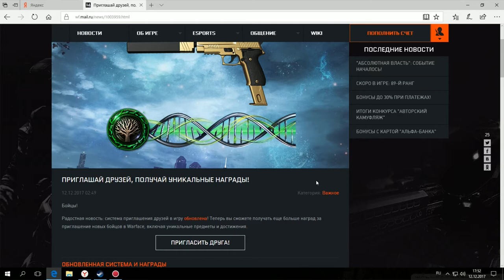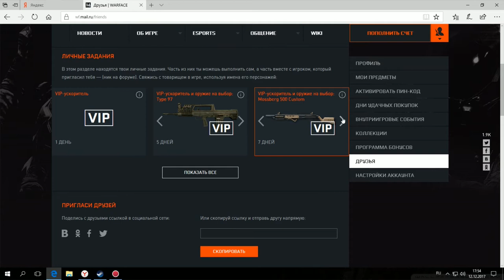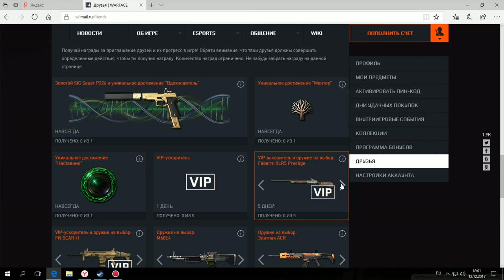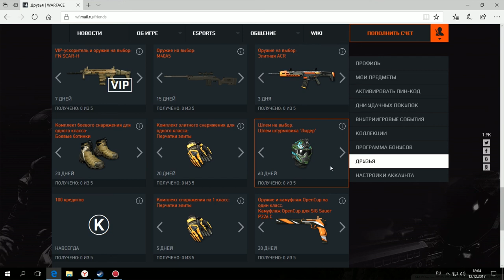Warface - ЗОЛОТОЙ SIG SAUER НАВСЕГДА И КУЧА ДОНАТА - ПРИГЛАСИ ДРУГА!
В Warface новая пригласи друга в игру!В этом видео мы ознакомимся с данной переработкой и посмотрим все награды и улучшения!